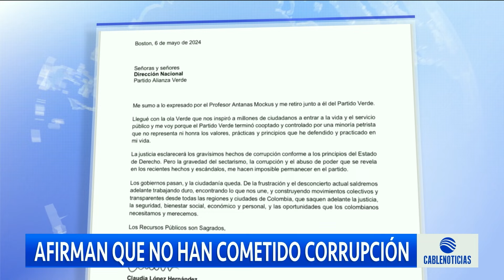Claudia López a interrogatorio por presunta corrupción en la Primera Línea del Metro de Bogotá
La Fiscalía citó a interrogatorio a la exalcaldesa Claudia López por presuntas irregularidades en las contrataciones de la primera linea del Metro de Bogotá y por presuntamente haber beneficiado a la senadora Angélica Lozano para la campaña de 2022.